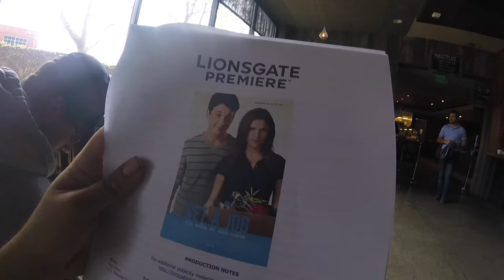EATING A CIGARETTE !?!?!!?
Follow Marvin on Instagram!